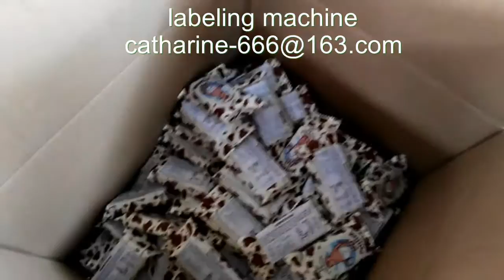饼干自动平面贴商标机器 labeling machine low price